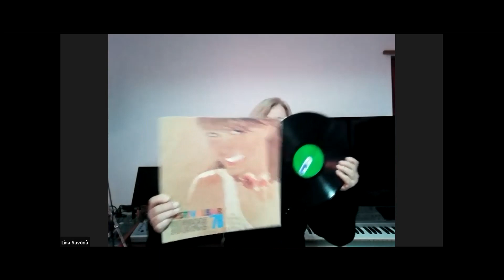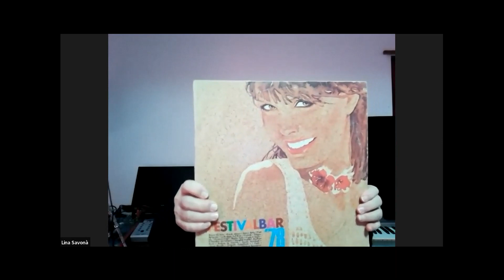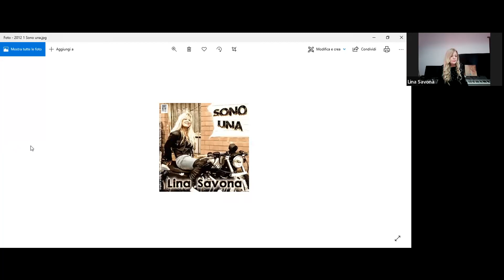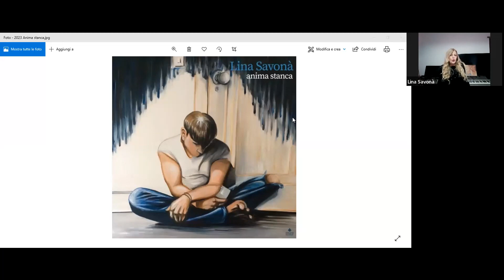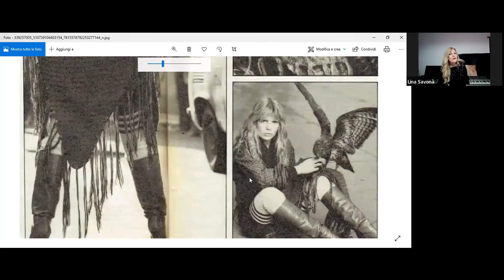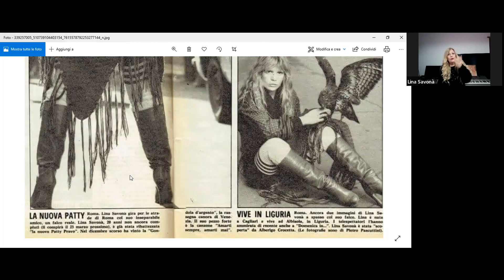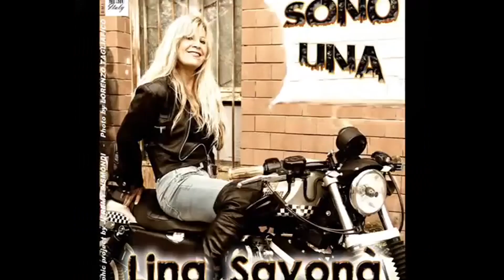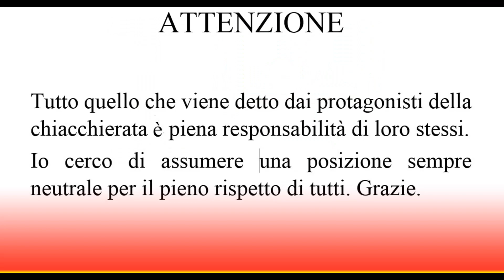Lina Savonà - I Love Italo Disco 366 Puntata 08 04 23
Cantante, da una voce graffiante di una potenza unica. Dalla vittoria della Gondola D'Argento ai palchi del Festivalbar, da The Voice Senior all'ultimo bellissimo pezzo dal titolo "Anima Stanca". Una chiacchierata super frizzante.